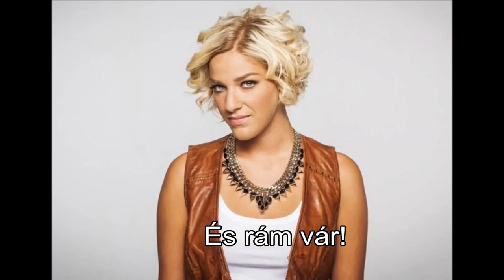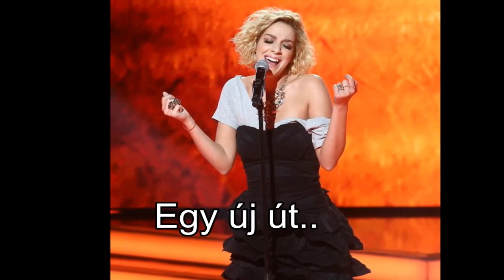Hogy vagy? - Danics Dóra